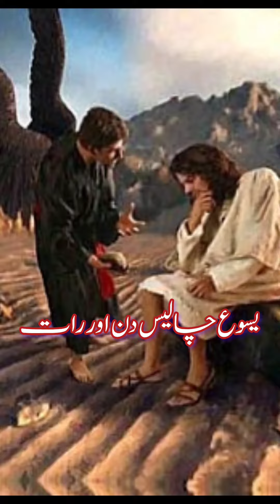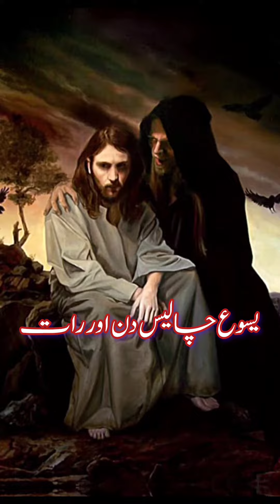Yashu Chalees Din Aur Rat | یسوع چالیس دن اور رات | Masihi Geet